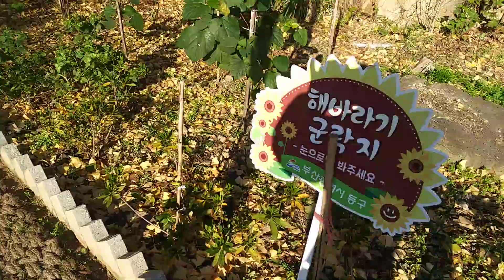밥을 먹기위해 하염없이 기다 리는 야산 길고양이들, Love cat's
밥을 먹기위해 하염없이 기다리는 야산 길고양이들...